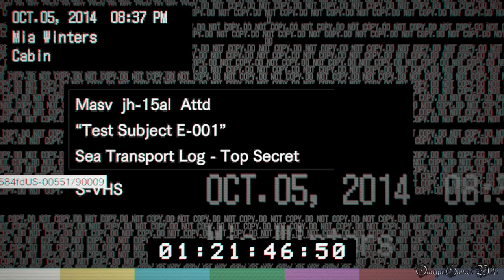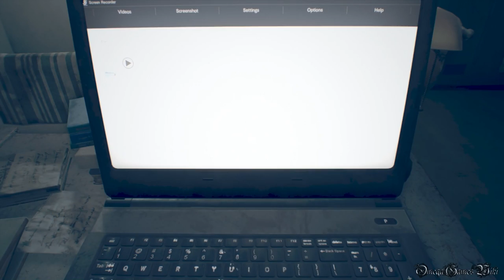【PS4】RESIDENT EVIL 7: BIOHAZARD - #10~12B 廃船・ゾイ ルート（100% Collectibles Normal No Damage 4時間内クリア）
PS4版のBIOHAZARD 7 RESIDENT EVIL （バイオハザード7 レジデント イービル）の100%収集品攻略動画です、Part 10~12B。

廃船内の行動は基本的に一緒ですが、イーサンが解放された時に異変ミア戦が追加されてます。

PART 10B：
・廃船 - ゾイ ルート
・NORMAL MODE
・100%収集品/100% Collectibles
・回復なし、ノーダメージ（イベントダメージ除く）/NO HEALING ITEMS, NO DAMAGE（Except Event Damge）
・4時間内クリア/Clear within 4 hours（Clear time: 3.5 Hours）

収集品/COLLECTIBLES（全74個・32 Files, 18 Antique Coins, 20 Mr. Everywheres, 4 Videotapes ）：
55/74) アンティークコイン No.15/Antique Coin 15 5:35
56/74) アンティークコイン No.16/Antique Coin 16 7:14
57/74) ファイル２３/FILE 23 8:27
58/74) ファイル２４/FILE 24 8:50
59/74) ビデオテープ No.4  「汚れたビデオテープ」/Videotape 4 "Old Videotape" 10:04
60/74) ファイル２５/FILE 25 11:11
61/74) ファイル２６/FILE 26 23:30
62/74) エブリウェア人形 No.16/Mr. Everywhere 16 25:09
63/74) ファイル２７/FILE 27 25:57
64/74) エブリウェア人形 No.17/Mr. Everywhere 17 27:27
65/74) アンティークコイン No.17/Antique Coin 17 31:04
66/74) アンティークコイン No.18（金属溶解液必要）/Antique Coin 18 34:19
* アンティークコイン収集完了/Antique Coin Complete

クリアまで参考すると獲得できるトロフィー：
・隠れ上手（ビデオ「ミア」をマーガレットに一度も見つからずにクリアする）
・脱出の達人（ビデオ「バースデイ」を5分以内にクリアする）
・ビデオフリーク（1度のプレイでビデオを全て見る）
・大富豪（難易度「Casual / Normal」で、1度のプレイでアンティークコインを全て入手する）
・活字中毒（1度のプレイでファイルを全て読む）
・もうどこにもいない（ミスターエブリウェア人形を全て破壊する）
・こんな薬信用できない（回復薬、回復薬（強）、ハーブを3回以下しか使わずにクリアする）
・夜明け（エンディングⅠを迎える）
・束の間の休息、悪夢の終わり（難易度「Normal」以上でクリアする）

- 発売日： 2017年1月24日 （アメリカ)
- ジャンル： サバイバルホラー
- CERO： Z
- 開発： Capcom
- 発売： Capcom